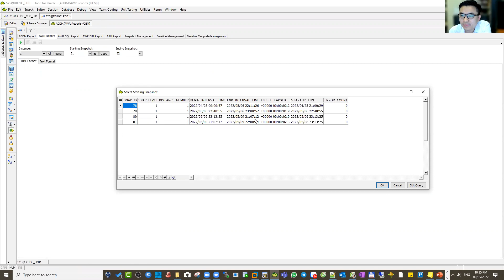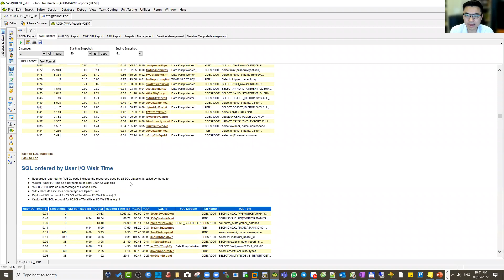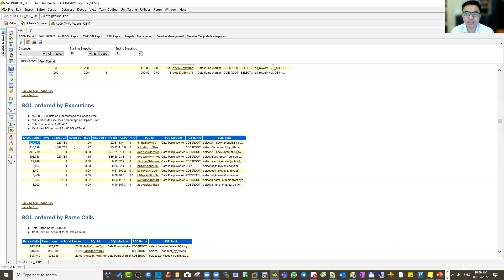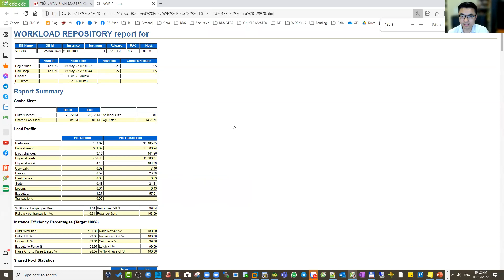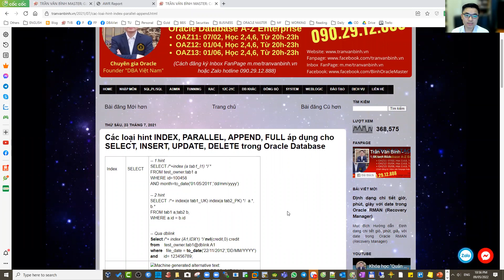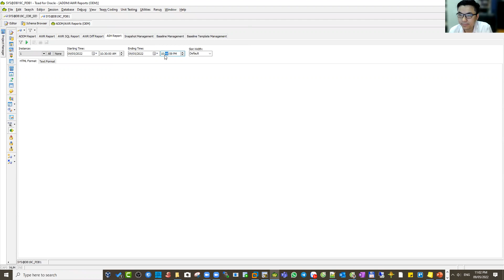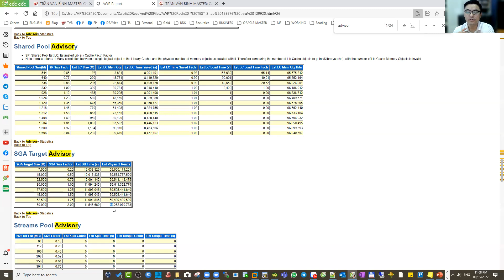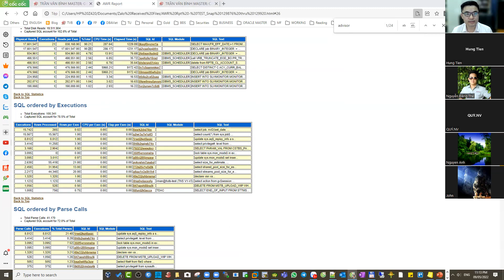17.Thực hành lấy báo cáo AWR và phần tích AWR trong Oracle Database | Trần Văn Bình Oracle Master